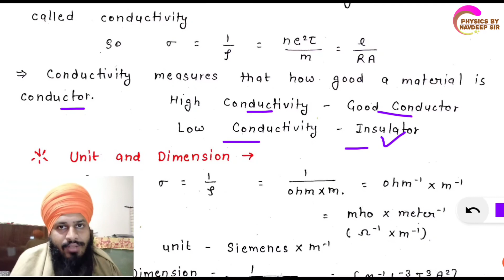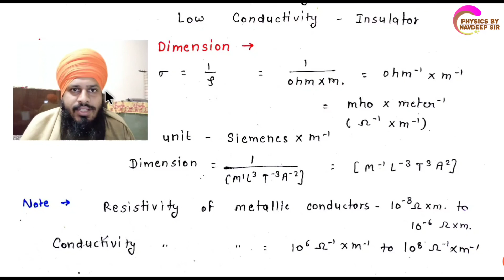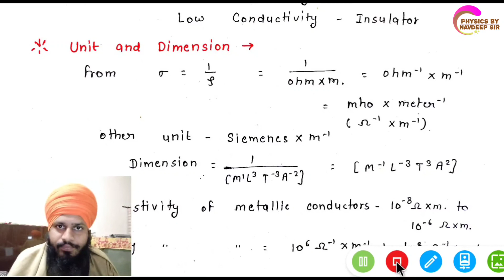RBSE 12th PHYSICS CHAPTER 5 PART 8 ENGLISH MEDIUM (ELECTRIC CURRENT)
इस वीडियो में हम राजस्थान बोर्ड के 12th क्लास के PHYSICS के CHAPTER 5 विद्युत धारा (ELECTRIC CURRENT) के टॉपिक discuss करेंगे -

TOPICS - 11. RESISTIVITY
                 12. CONDUCTIVITY